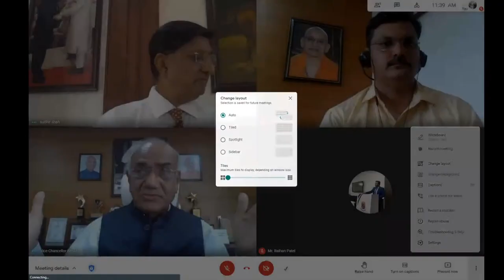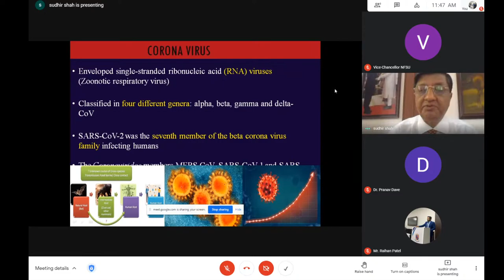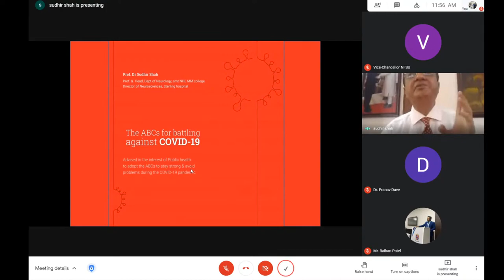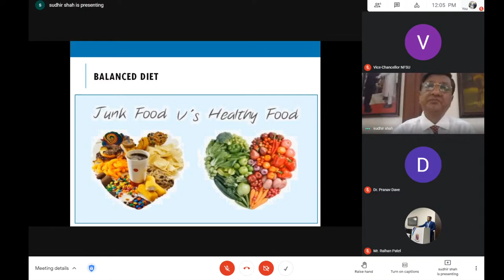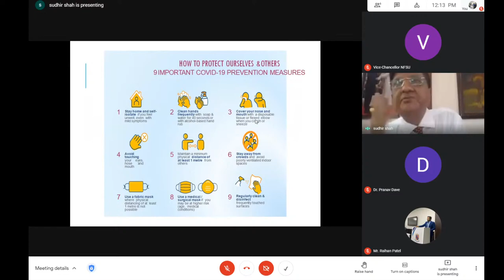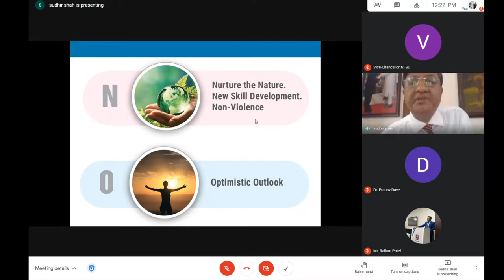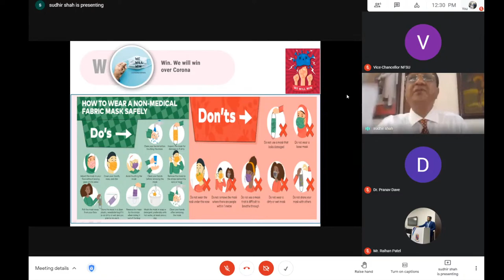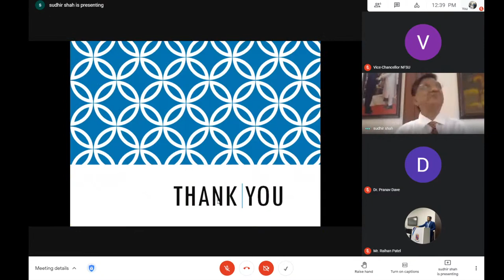Webinar on: “Let us learn; follow new ABCD & Fight-out Corona Effectively”